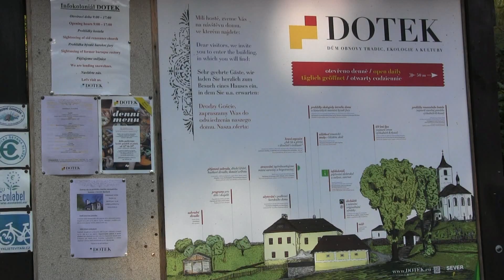Ekologická exkurze 6. tříd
Videoreportáž Blahovka TV. Kamera Martin Dytrych, scénář a střih Jaromír Beránek, redaktorka Karolína Řeháková.